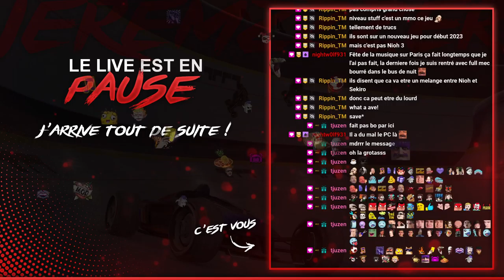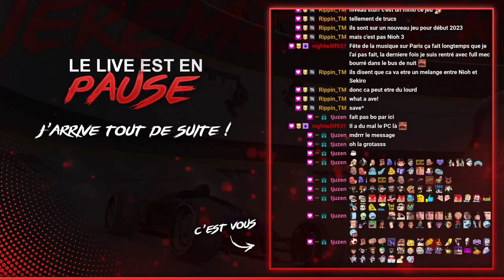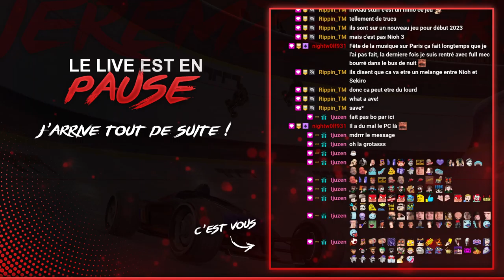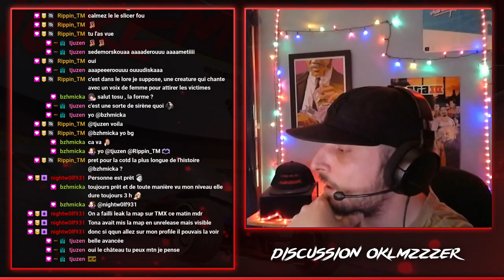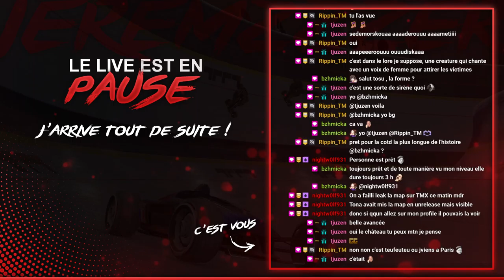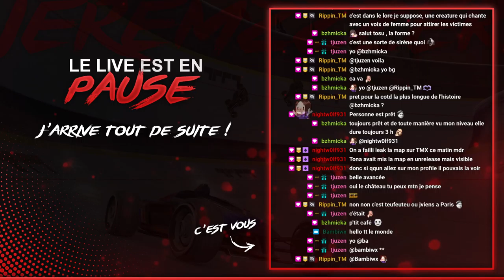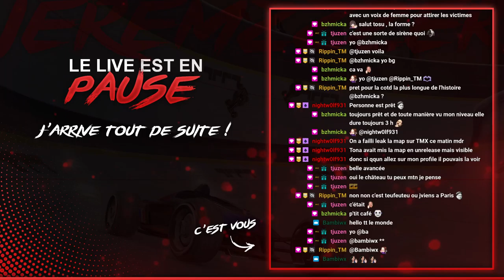COTD 19h 21/06. Elden Ring. TFT.